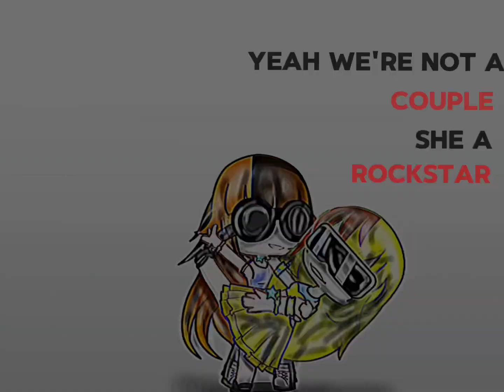Yeah we're not a couple she my best friend | ft. Katie and Sunny